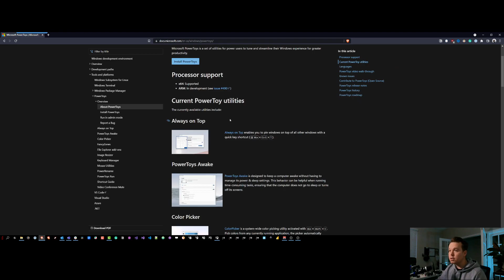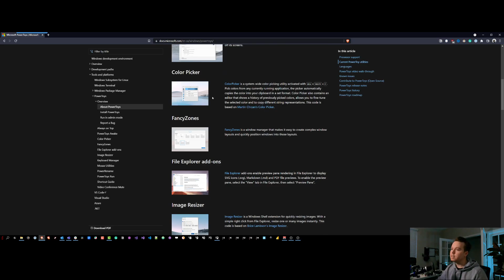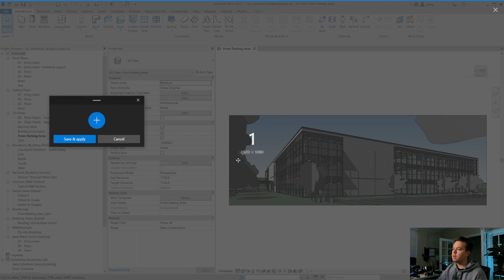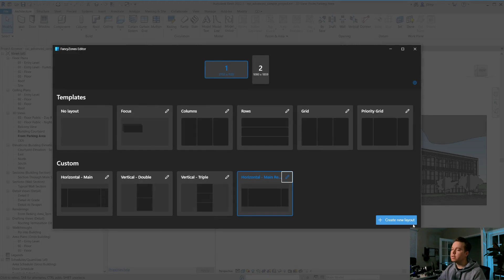How to to Record Revit Tutorials on an Ultrawide Monitor (Using PowerToys FancyZones)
How to Record Revit Tutorials on an Ultrawide Monitor (Using PowerToys FancyZones)

**For instance, I would never give you links to stuff that I don't like. As you can see AutoCAD isn't on the list above. 😜**

Timestamps:
00:00 Introduction
00:28 Desktop Ultrawide View
01:38 Powertoys Website
02:37 Fancy Zones Overview
04:09 Wrapup